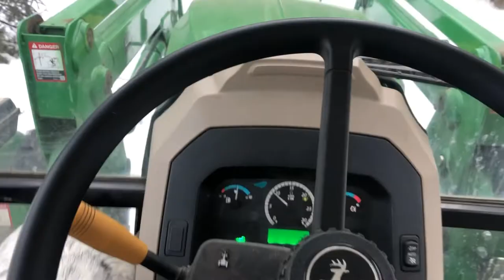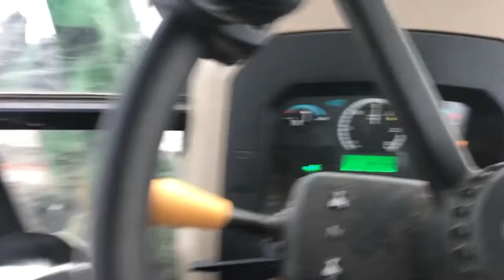Winter Toys Are Out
A little of this and that from the last weeek! I have one happy boy the 440 came out of the shed!

A Girl And Her Cows

Taylor, B.C
V0C 2K0

The Etsy Store
Amazon StoreShop My Amazon